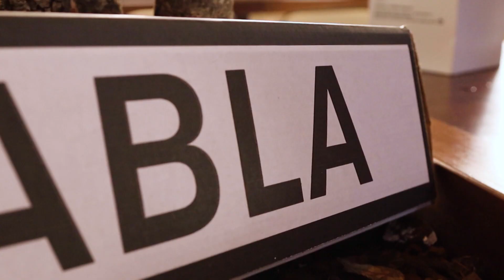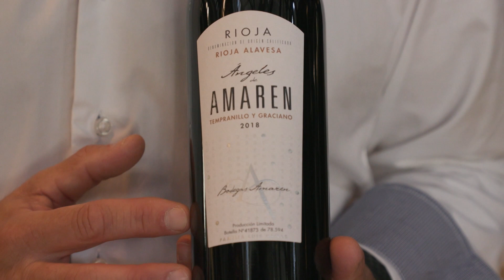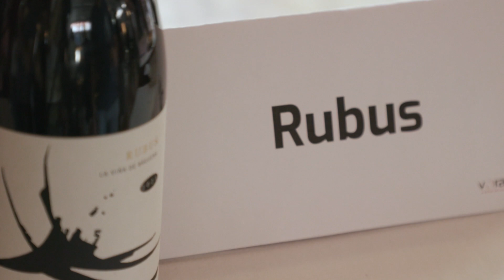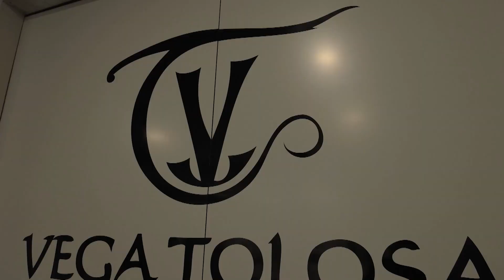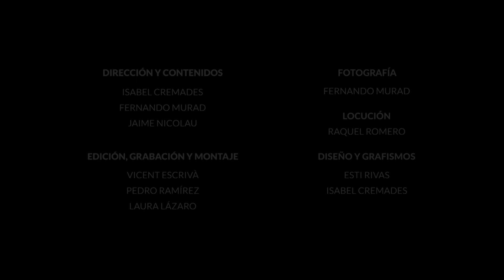A Sorbos y Bocados (Temporada 6 - Programa 13)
- La distribuidora valenciana Voravins cuenta con uno de los porfolios más excepcionales del mundo del vino, nos colamos en su espectacular showroom en el bello Mercado de la Imprenta.
- Las vecinas tierras de Manchuela esconden proyectos de enorme pasión, hoy viajamos hasta Vega Tolosa para conocer uno de ellos.